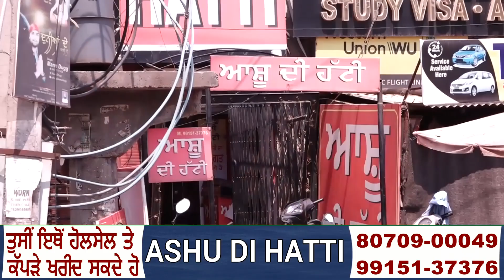ਫਗਵਾੜੇ ਸੋਮ ਪ੍ਰਕਾਸ਼ ਨੇ ਕਾਂਗਰਸ ਨੂੰ ਦਿੱਤਾ ਝਟਕਾ, ਵਿੱਕੀ ਸੂਦ ਭਾਜਪਾ 'ਚ ਹੋਏ ਸ਼ਾਮਲ!